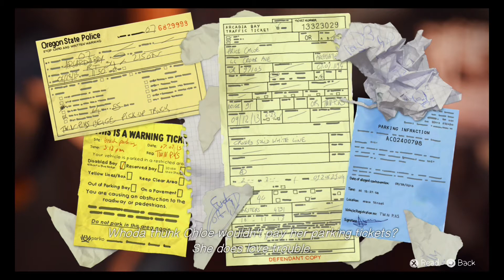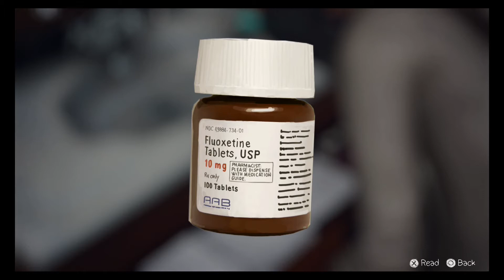Let´s Play Life is Strange Episode 1 Folge 5 - Kindheitserinnerung und Pott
Kindheitserinnerung und Pott. Für manche ein und der selbe Gedanke. Im fünften, komplett neuen und noch nie ausversehen von mir veröffentlichten Teil unseres Let's Pays der ersten Episode von Life is Strange schwelgen wir in Erinnerungen und erhalten einen tieferen Einblick in die Beziehung von Max und Chloe.